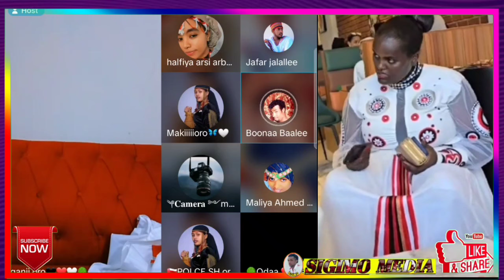uuffee😭 ganii oro ijoolleen marachani bochisa jiru😭 yo gurachofte nuti ethiopiadha🇪🇹 mal rakko qaba